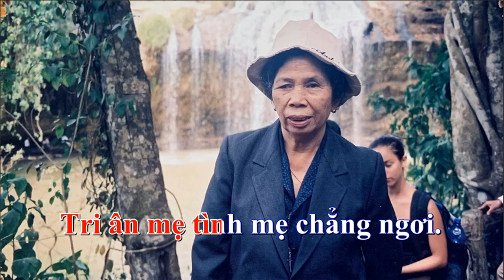TÌNH MẸ THƯƠNG CON | Sáng tác: Ngọc Hân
TÌNH MẸ THƯƠNG CON
Sáng tác: Ngọc Hân (Lm.Giuse Huỳnh Công Hạnh)
Trình bày: Ca sĩ Thanh Hoài